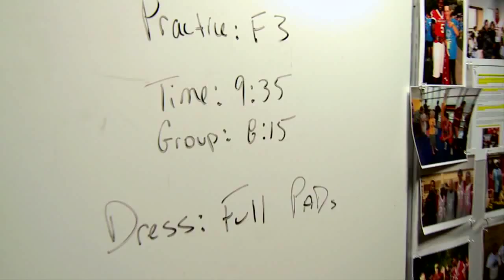R Football Show - Fullback Michael Burton Mic'd Up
Follow Rutgers Football fullback Michael Burton through a typical R Football practice.